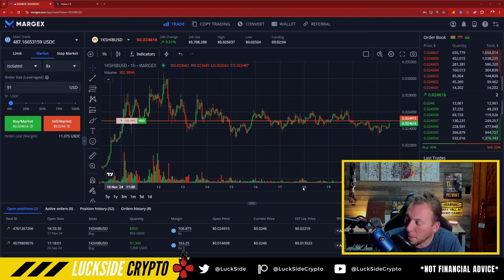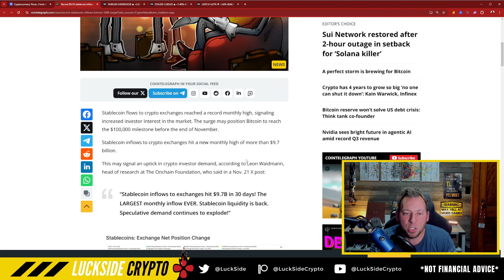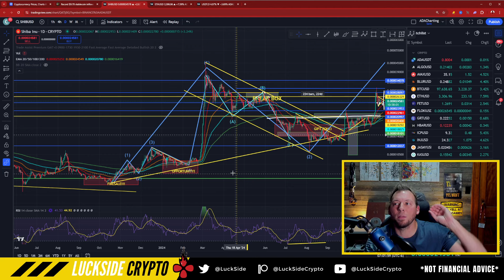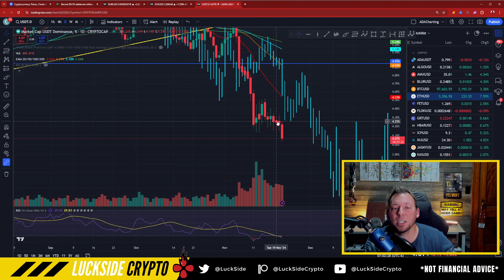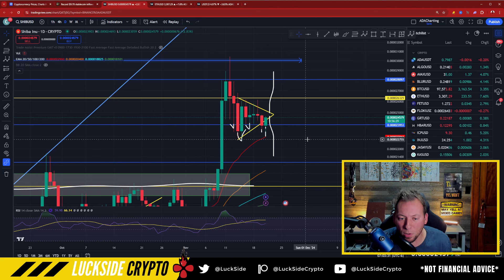SHIBA INU - $9.7 BILLION!!! A NEW RECORD! I SAID THIS WOULD HAPPEN!